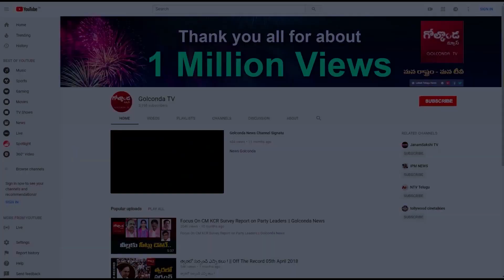థర్డ్ ఫ్రంట్‌ అసాధ్యమంటున్న రాజకీయ కురువృద్ధుడు - Sharad Pawar Comments On CM KCR Third Front